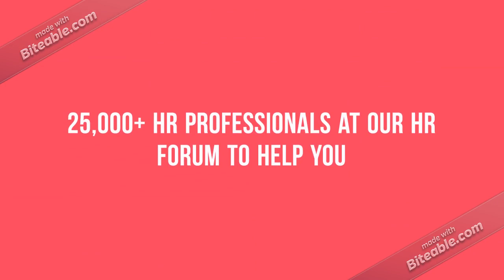HR SUCCESS TALK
Intro video of HR SUCCESS TALK